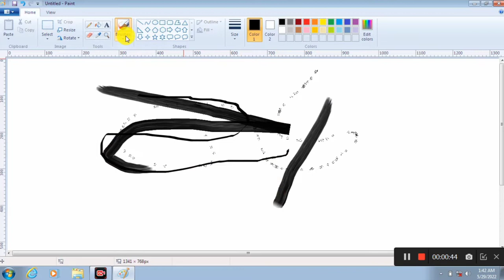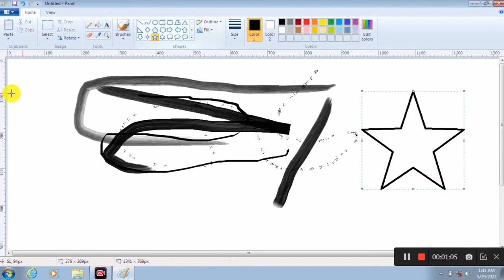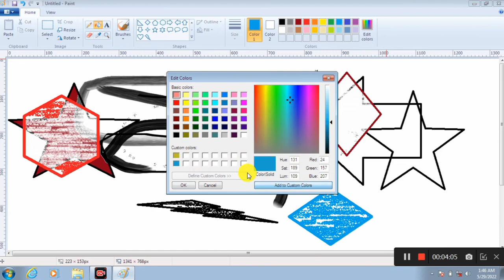Ms Paint Program || Home Tab/Menu || Brushes, Shapes, Outline, Fill, Size, Colour||Part - 6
Home Menu me Brushes Kaise Kam Karta Hai
Home Menu me Shapes Kaise Kam Karta Hai
Home Menu me Out line  Kaise Kam Karta Hai
Home Menu me Fill  Kaise Kam Karta Hai
Home Menu me Size Kaise Kam Karta Hai
Home Menu me  colour Kaise Kam Karta Hai
This Channel is computer
Home menu
file menu